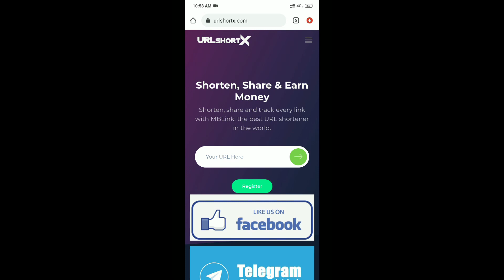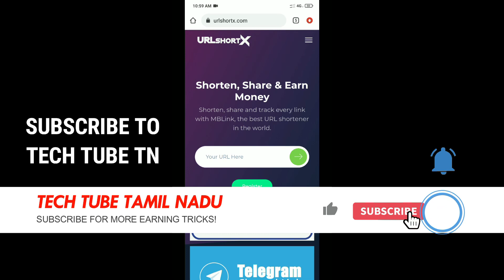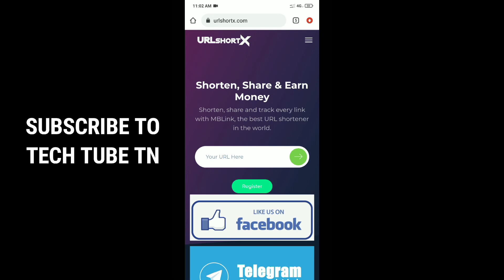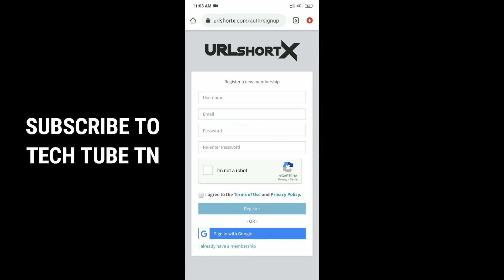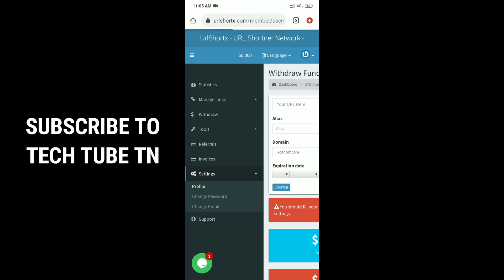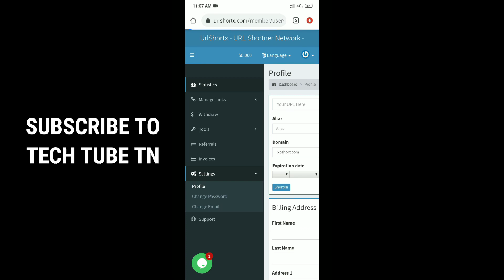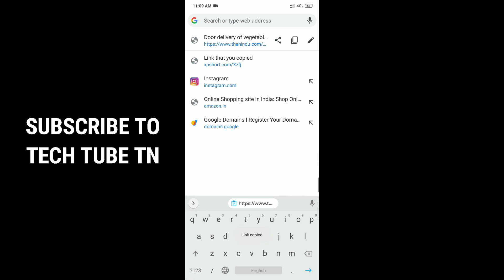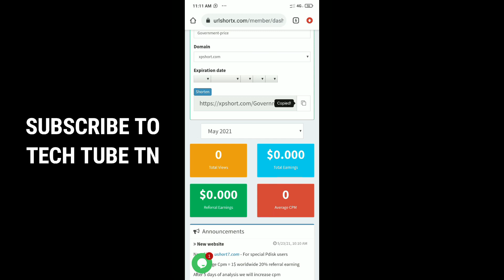🔴 கூகிள் Copy & Paste பன்னா போதும் ₹3500/Day 🔥 | Data enty job Gpay PhonePe UPI PayTM | URL Short X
GOOGLE COPY PASTE ONLINE JOBS FROM HOME WITHOUT INVESTMENT TAMIL | WORK FROM HOME JOBS IN TAMIL 2021 | HOW TO MAKE MONEY ONLINE TAMIL WITHOUT INVESTMENT | MAKE MONEY FROM HOME ONLINE TAMIL

In this video I'm going to show how to make money from android phone, without investment, work from home jobs in Tamil

100% Trusted Payment ❤️

1) Like this video
2) Share to WhatsApp status and groups
4) Share your best comment

or search TechTubeTN on telegram app

Recommended